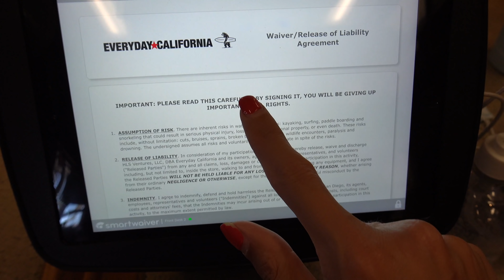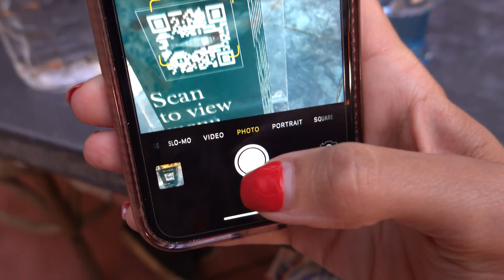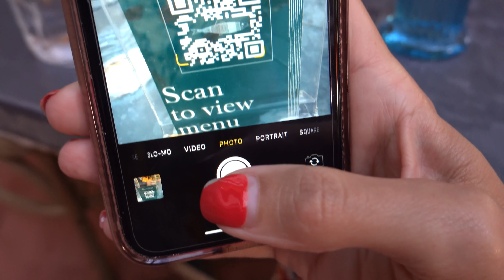Kayaking in San Diego! I San Diego Episode 3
In this episode of my San Diego adventures we go kayaking! While I enjoyed it, I sadly got sea sick! Come along with me on this exciting adventure!

I'm giving you up to $2 off each of your first 3 Uber rides. To accept, use code '3fmfi' to sign up. Enjoy! Details